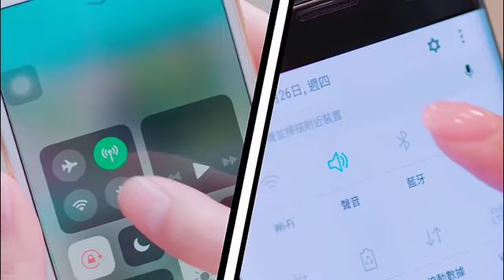日本暖被機到港 肥通實試功能勝電暖氈？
呢幾日氣溫直線跌落十零度頭，終於有番一些聖誕氣氛！不過現實點看，香港近年熱天多、冷天氣少，可有不習慣寒冷的天氣？就連最暖烘烘的被窩，這種天氣下都變得不大給力起來；呢個問題，對一般後生仔可能輕易克服，不過對一些老人家，甚或一些身子較虛的女性，可能就不太舒服了；肥通今日會進行暖被測試，找找看何種方法，好讓大家過一個暖烘烘的冬天。